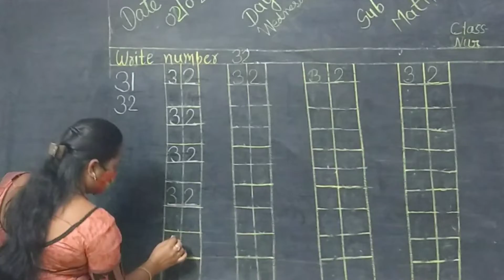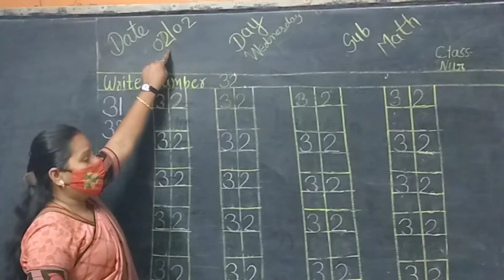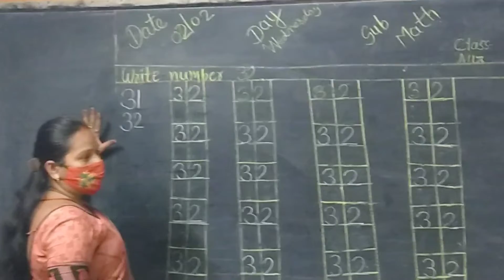Nur Maths 02/02/22